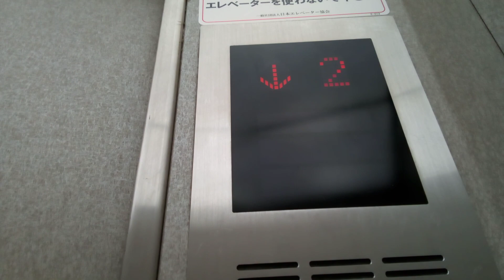三菱エレベーター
フジグラン川之江にあります。まだ未更新のままで運転しています。機種はアクセルAIです。
メーカー:三菱
設置年:1994年
定員:15名
積載:1000kg
キャンセル機能:あり
アナウンス:あり
戸閉ブザー:なし
到着ベル音:あり (アナウンスの中に組み込まれている電子音チャイム)
ボタン確認音:なし
停止階:1.2.R
停止可能階:1.2.R